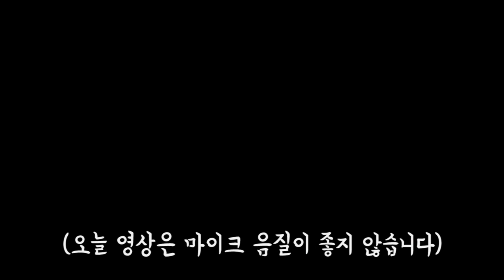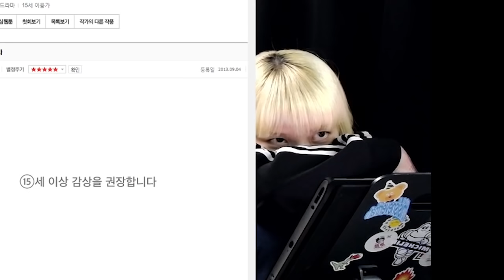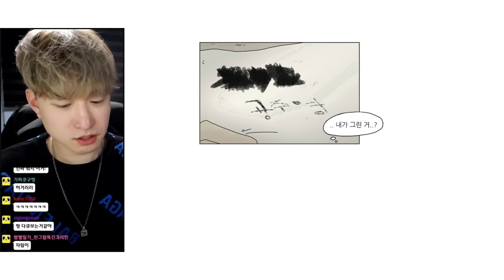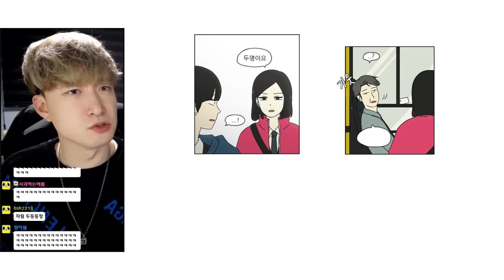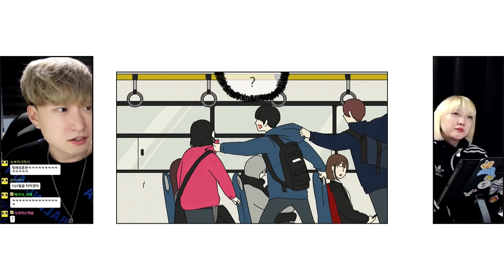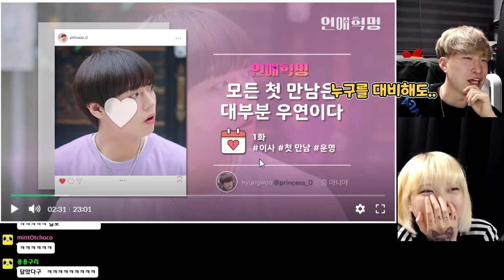232앞에서 연애혁명을 직접 더빙 해 주면 좋아할까?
ㅋㅋㄹㅃㅃ~